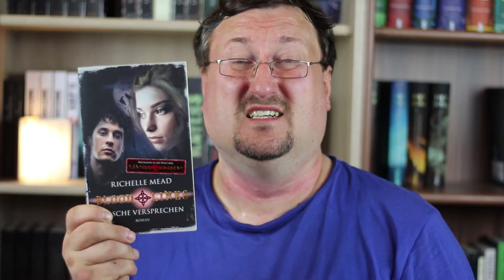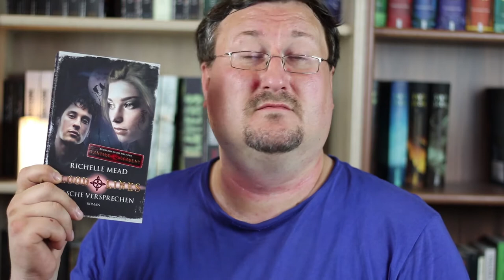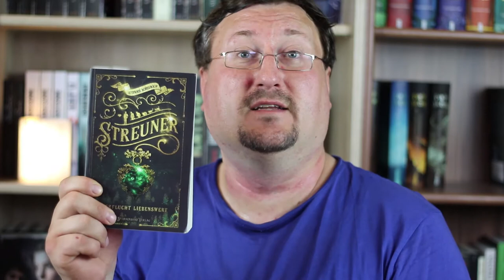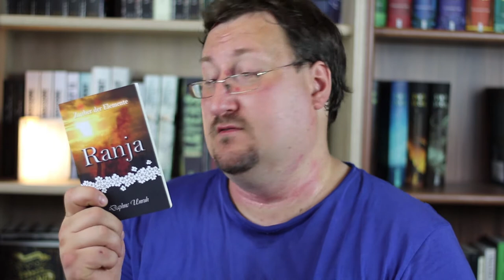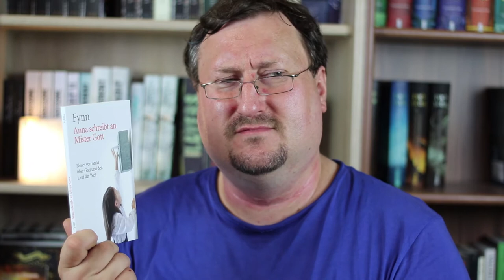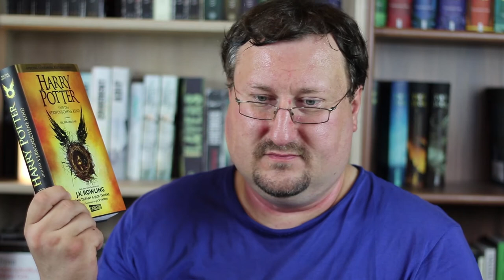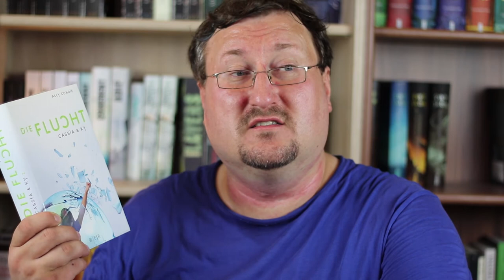Bücher Burger TAG 📕📗📚🍔🍔🍔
Es ist nach langem mal wieder Zeit geworden das ich einen coolen Tag mache. Da habe ich mich gefreut beim Kanal MichiRollt den Bücher Burger TAG zu entdecken. Den habe ich hier für euch mal gemacht,also viel Spaß.

Die Fragen:
1. Wir brauchen ein Brötchen. Suche das erste Buch einer Serie aus, die dir besonders gut gefällt.

2. Jetzt brauchen wir Fleisch oder ähnliches. Entscheide dich für ein tolles, von dir gelesenes Buch, welches 400+ Seiten hat.

3. Als nächstes kommt jeweils eine Scheibe Käse und Salat. Finde ein Buch, welches du gelesen und geliebt hast und eines, welches du gerne lesen würdest. Das Kriterium hierbei: Beide Bücher sollen maximal 200 Seiten haben.

4. Nun kommt noch eine Scheibe Tomate. Wähle ein Buch, das du magst/nicht magst und welches zwischen 200 und 400 Seiten hat.

5. Die vorletzte ''Zutat'' ist eine noch nie zuvor probierte Soße, von der du nicht weißt, ob du sie magst oder nicht magst. Suche ein Buch aus, von dem du dachtest, dass du es lieben würdest und am Ende nicht so toll fandst oder ein Buch, von dem du dachtest, du würdest es nicht mögen und es am Ende geliebt hast.

6. Der letzte Bestandteil unseres Bücher-Burgers ist die andere Hälfte vom Brötchen. Finde ein Buch einer Serie, welches du nicht lesen wolltest, weil du 'Angst' vor dem Ende der Reihe hattest oder welches du jetzt im Moment aus demselben Problem nicht lesen möchtest.

Taggen möchte ich gerne:

Die Büchernixen/ Sonnige Bücher / The Empire of Books / Leseeule Theresa /Steffys kleiner Bücherexpress / Blutsbücher/ der Buchtoaster / KayvanTee,Bücher sind Magie/

und jeder der sonnst noch Lust hat.

Musik🎵🎶🎸🎻🎹🎷